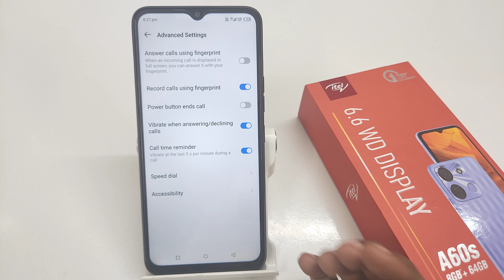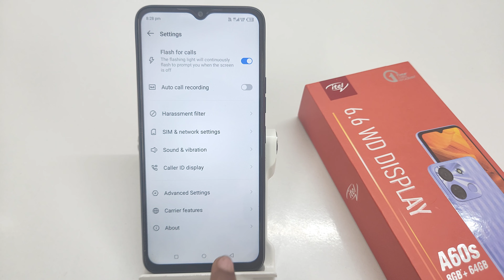How to turn off call time reminder in Itel A60 | Itel A60s me call time reminder kaise off kare